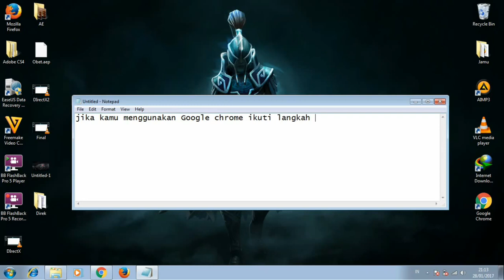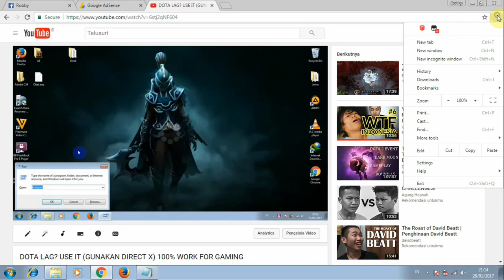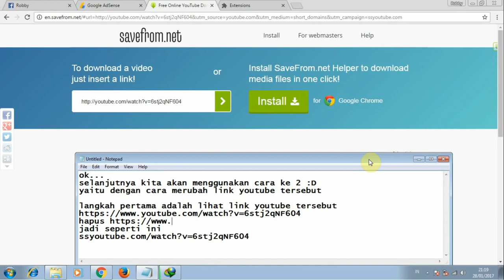TUTORIAL DOWNLOAD VIDEO FROM YOUTUBE